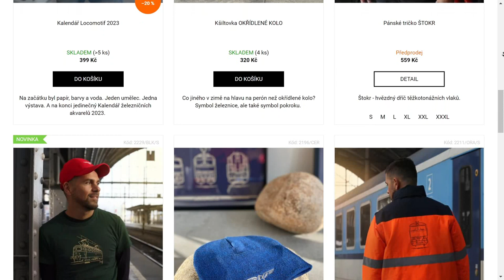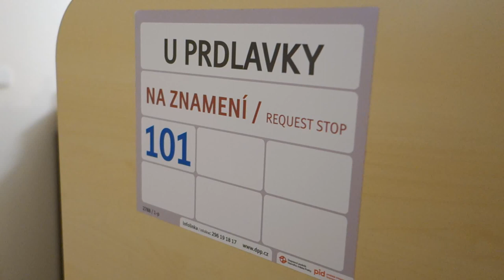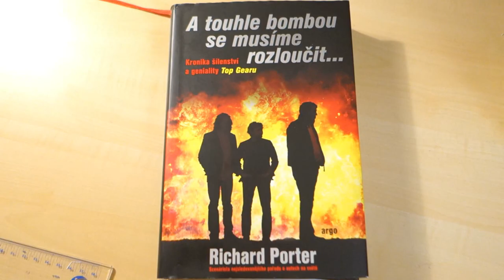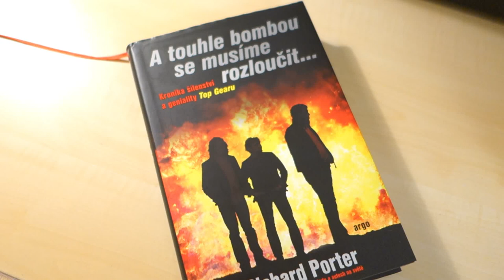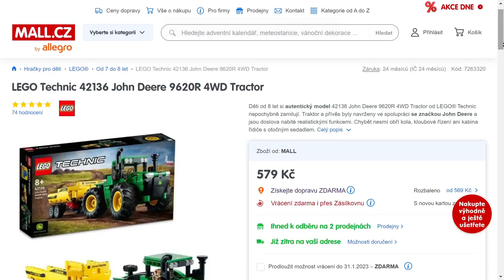Adventní speciál 1. díl | TIPY NA VÁNOČNÍ DÁRKY PRO ŠOTOUŠE A MILOVNÍKY DOPRAVY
V prvním adventním speciálu si ukážeme nějaké tipy na vánoční dárky s dopravní tématikou.

Střih: Tobirkoo
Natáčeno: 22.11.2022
Natáčel: Hlavní kameraman @V. Cz

0:00 Úvod
0:33 Trička z fanshopu DPP
1:26 Locomotif
2:18 Samolepka U Prdlavky
3:35 A touhle bombou se musíme rozloučit. (TG KNIHA)
4:40 Stavebnice Lego traktor John Deere
5:52 Závěr